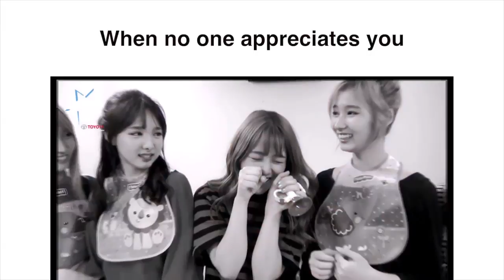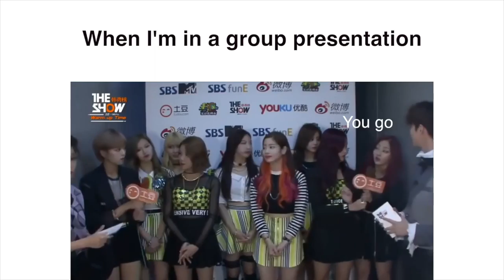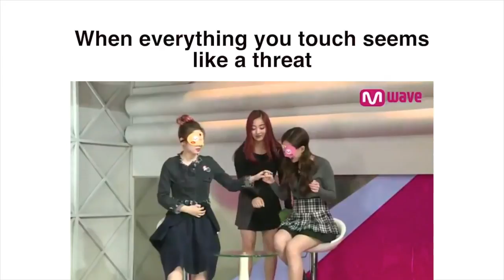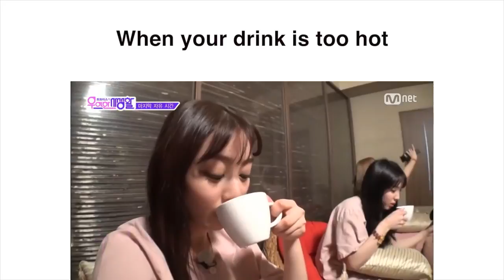TWICE Video Memes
Since Twice is going to kcon NY,
you know that means this girl is going! lol
Last week they announced Twice as an artist coming, I been binge watching them so much, and I just love them so much tbh
I been supporting them since Sixteen and Im so excited to see them!
(If I'm able to get the tickets)

btw: some of these vines are not made by me